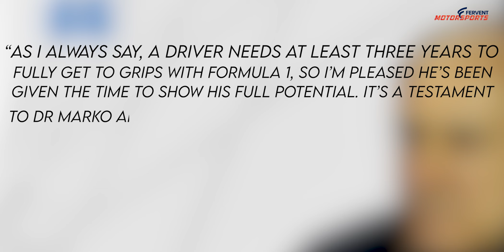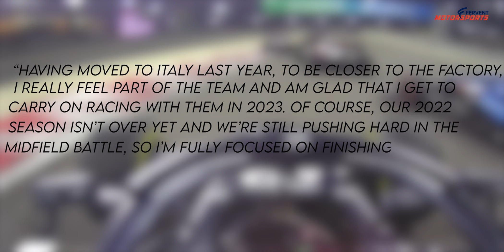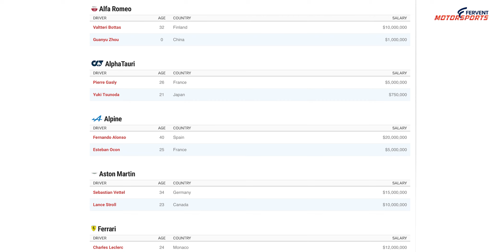Yuki Tsunoda: The youngest driver on the Formula 1 stays at @VisaCashAppRB for 2023 Season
The youngest driver on the Formula 1 Grid has extended his contract for another year. Yes, it’s Yuki Tsunoda.

This shows that Redbull continues to have faith in the young Japanese driver even though he’s had a bit of an accident-prone season so far.

Alpha Tauri announced that they keep Tsunoda on the grid for another year. He joined F1 in 2021 with Alpha Tauri itself and this is just his second season.